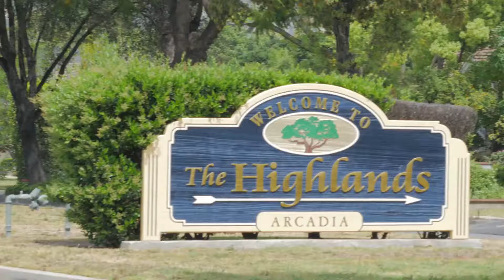1801 Elevado Ave Arcadia Branded